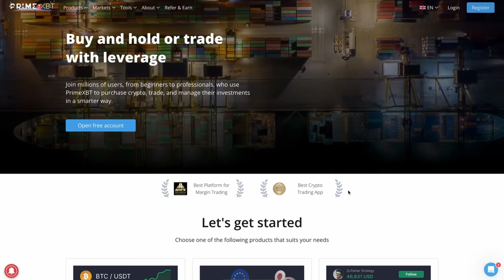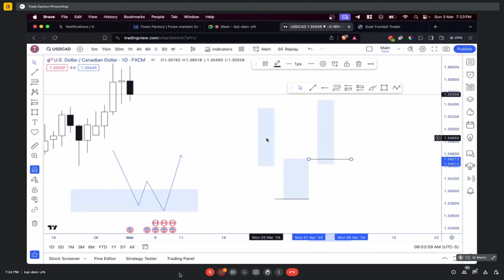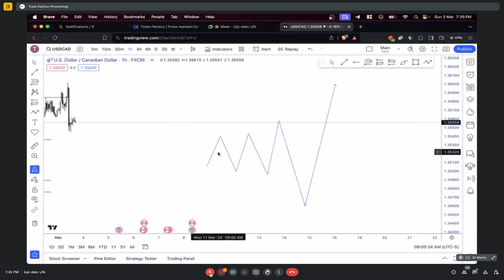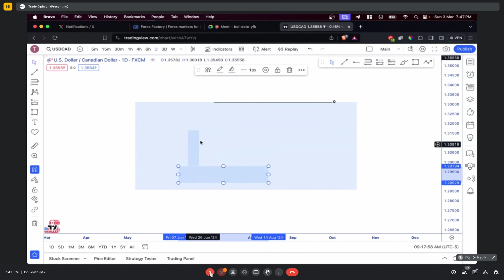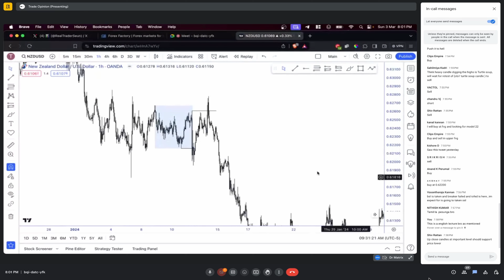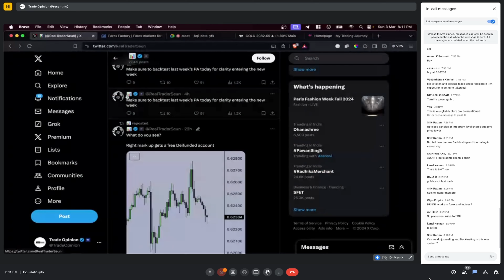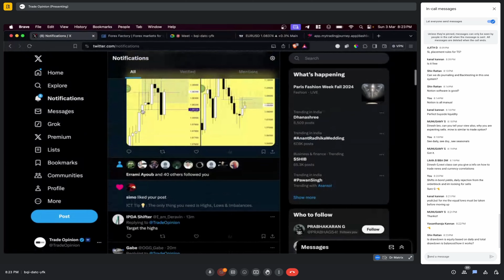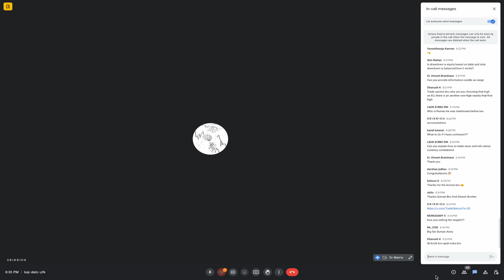Turtle Soup Part 2 - Trade Opinion | English